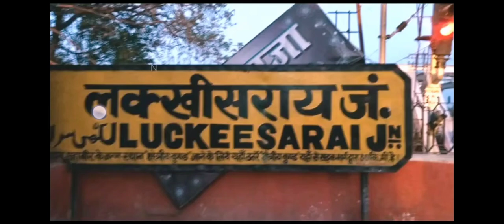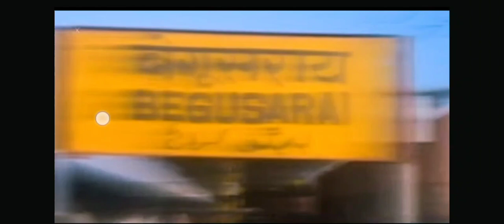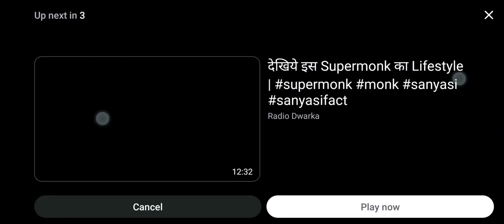Begusarai -Industrial Capital Of Bihar